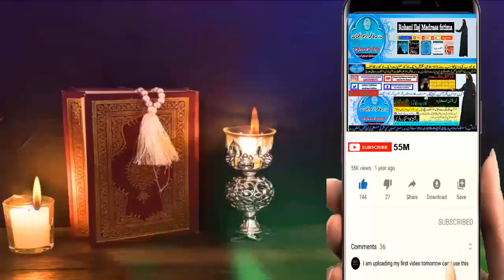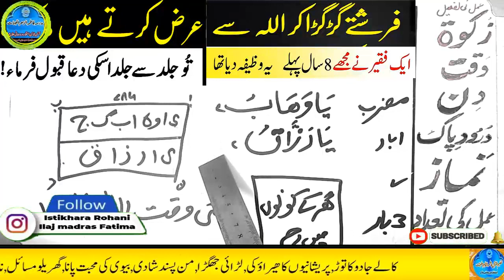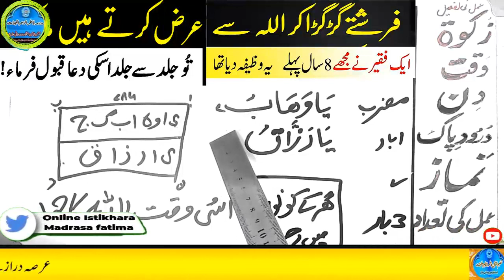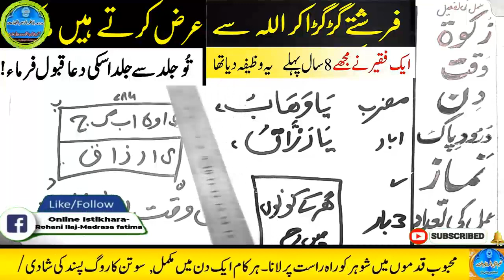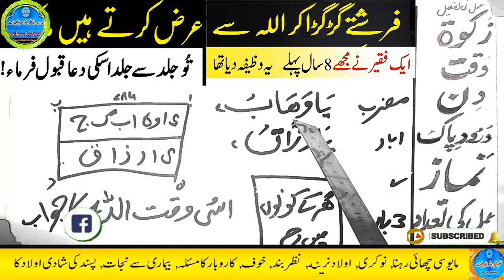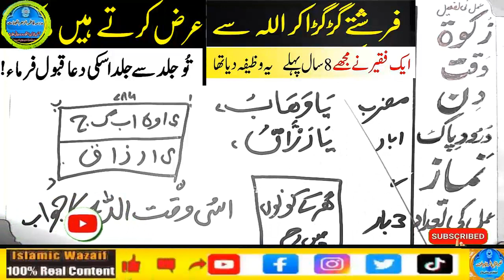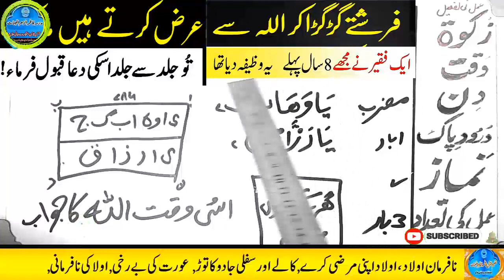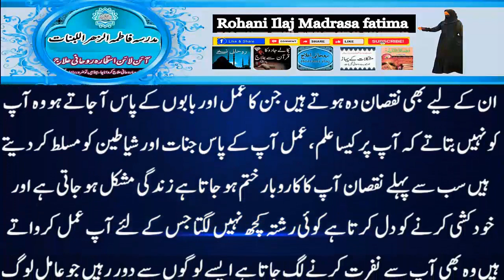Amir hone ka wazifa, daulat ka wazifa, rizq ka wazifa, wazifa for money, jab, pari, mokil ka amal